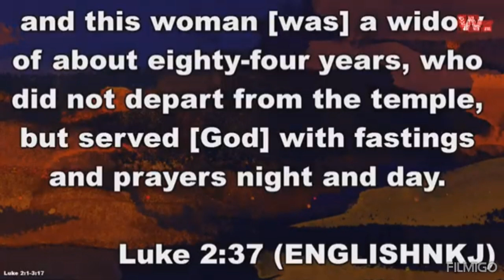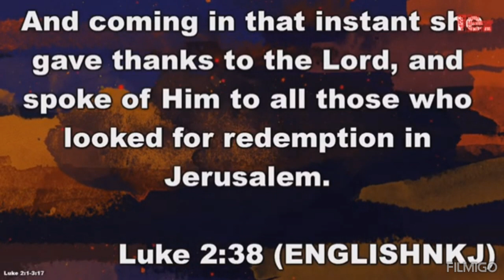Christian marriage was to be tested through virginity test 🔥🔥. by pastor tee Mwangi.